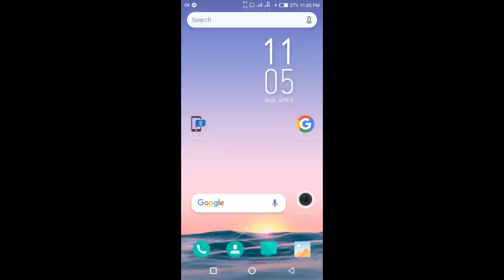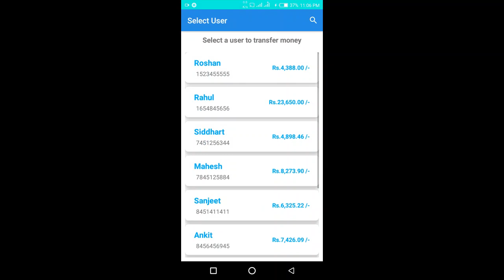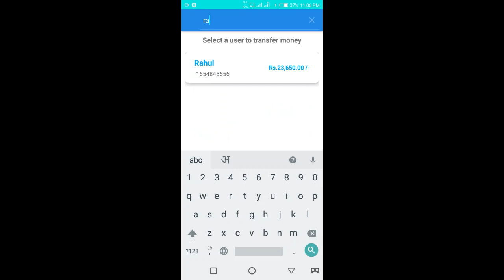MY First App :- Basic Banking App | task#2 || The Sparks Foundation | SQLite DB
This banking app is created to complete the task#2 of Graduate Rotational Internship Program(GRIP) by The Sparks Foundation i.e., Basic Banking System in an android app.

By using this app,User can see their bank details and can transfer money to other user's. Then, User can able see their transactions history.

Developer : AnandKumar Yadav.